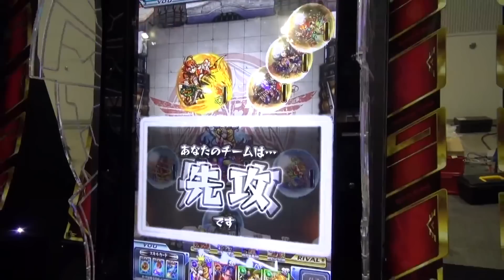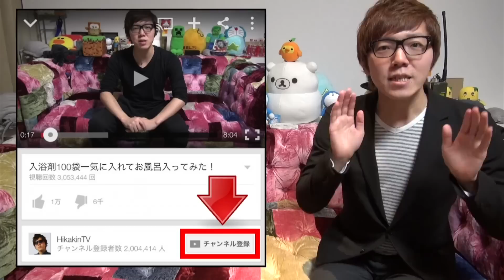[Sub Español] BABYMETAL en HikakinTV Reportaje y Entrevista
Activa los subtitulos CC en el vídeo
Traducción Jap-Eng: Thomas Malone
Traducción Eng-Esp: BABYMETAL Fans México